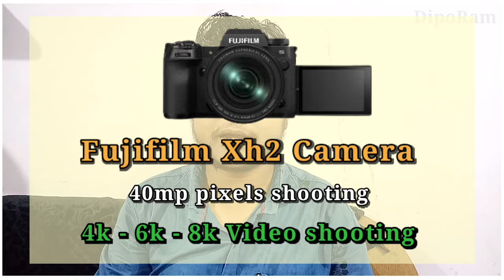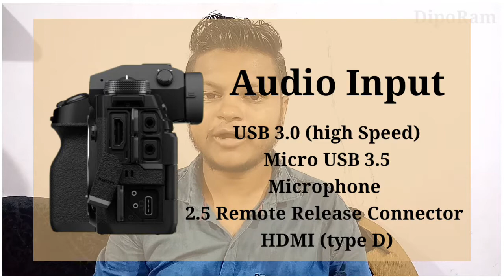New lunch | Fujifilm Xh2s & Fujifilm Xh2 | X-H2S and X-H2 Camera | Hindi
New Fujifilm camera lunch - Now fujifilm is coming with two such cameras which are fujifilm x-h2s and x-h2 camera of two models

Vlogging camera

Boya Recoding Mic

Recoding mic
Tripod Camera Stand
Camera Lighit